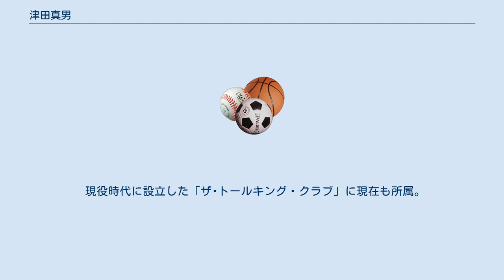津田真男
津田 真男（津田 眞男、つだ まさお、1952年6月19日 - ）は、日本のボート選手。
東京都出身。
1980年のモスクワオリンピックボート競技日本代表に選ばれた。
スポーツノンフィクション作家山際淳司の「たった一人のオリンピック」の主人公でもある。
ピアニストの津田理子は実姉。
 名門進学校の東京教育大学附属高等学校（現・筑波大学附属高等学校）に進みながらサッカーに熱中。
高校の同期には、石田徹（元資源エネルギー庁長官）、井上和雄（元衆議院議員）、川又雄二郎（数学者）、越澤明（都市工学者）、佐野一彦（イラストレーター）、林己知夫（建築家）、村上誠一郎（衆議院議員）などがいた。
 二浪して東海大学に入学。
麻雀などに明け暮れるが、同級生らが社会で活躍し始めたことなどに奮起。
1975年、オリンピックに出ようと決意する。
射撃やアーチェリーなど、いくつかの競技を検討したが、ボート競技の種目のうち、一人でもできるシングルスカルに決める。
全くの素人だったが、努力を重ねついにモスクワオリンピック代表選手となるも、日本のモスクワオリンピック不参加により出場はかなわなかった。
 現役時代に設立した「ザ･トールキング・クラブ」に現在も所属。
「トールキング」は「金を取る」の意味。